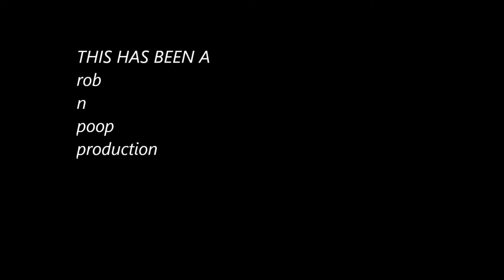Robs house to dads house and a stop at Tractor Supply on the way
Robs to dads, Time lapse with a gopro2.